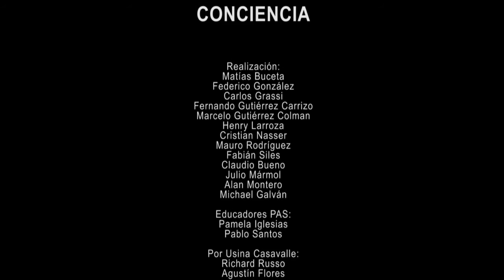Conciencia - PAS - Usina Cultural Casavalle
Este audiovisual es el resultado de un proceso educativo no formal en el marco de los programas PAS/MEC, la Unidad de Rehabilitación N°6 de Punta Rieles/INR y la colaboración técnica de Usina Cultural Casavalle/MEC .

En el taller la expresión e introspección lúdico musical, son una de las estratégias para promover la construcción de una identidad positiva.

En este caso, el debate sobre la violencia fue el eje temático que posibilitó la creación colectiva de la canción "Conciencia" y de este video.